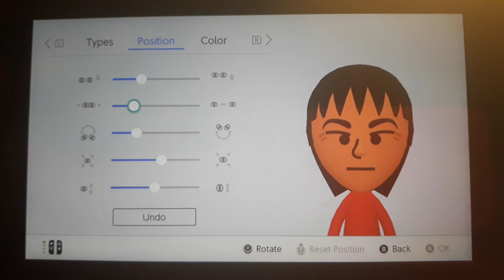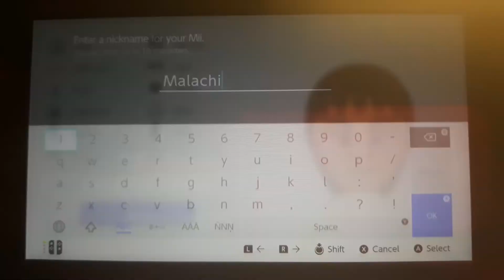How to make Malachi (My custom CPU Mii)